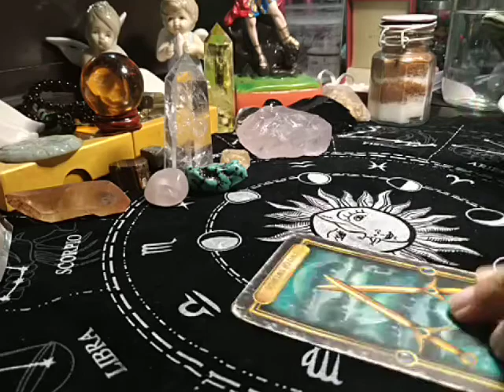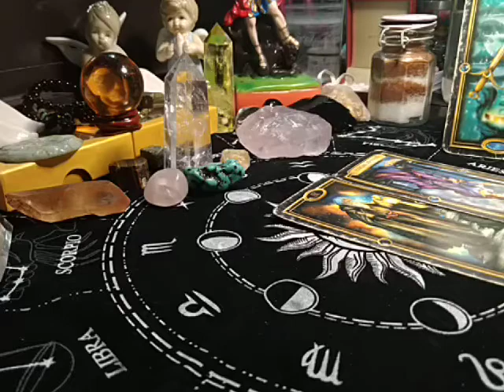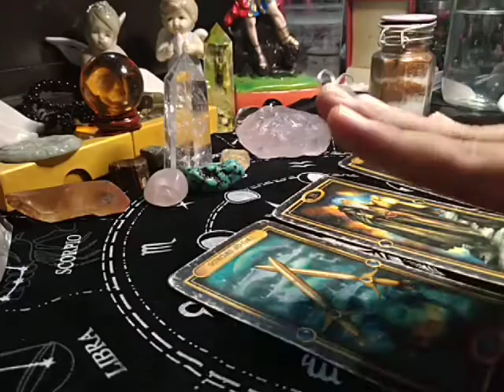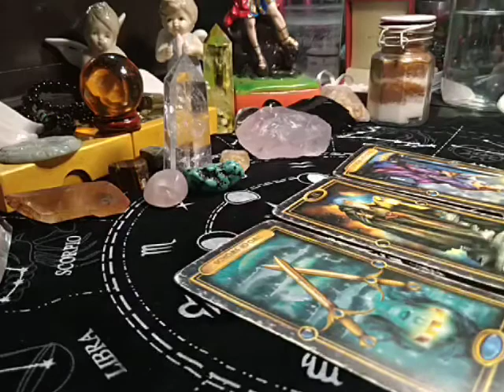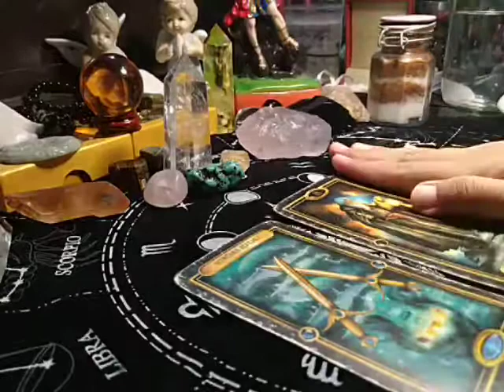LIBRA "LOVE INTEREST'S FEELINGS" JUNE 29-JULY 5, 2020